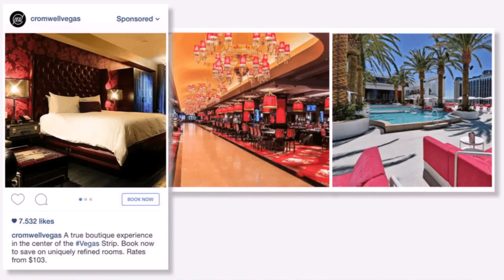Interior Design Linkedin Dubai - DaddyGif.com (see description)